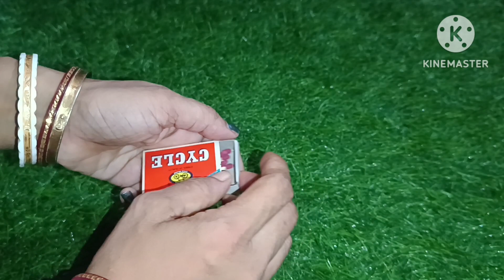বর্ষার দিনে দেশলাই এর কাঠি নিয়ে চিন্তা করতে হবে না।। Kitchen Tips😍😍